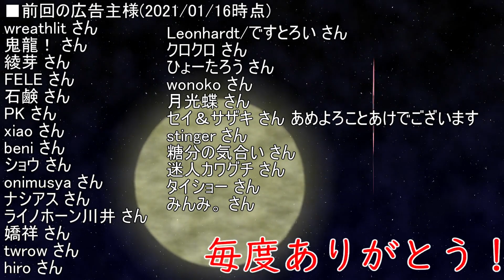【EXVS2】シャア専用ザク その136 生首RPって何すればいいんでしょうか【ゆっくり実況】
最近投稿遅れてばっかりだな！
最近寒かったり半端に暖かったりしてふぁっきんな天気が続いておりますね。それはそれとして先日再び配信を行いました、とても楽しかったです。今回の動画はその配信とは全然関係ないです、申し訳ないね？

00:00　1戦目：vsファントム、エピオン
02:50　2戦目：vsガナー、ターンX
06:25　3戦目：vsガンダム、FA-ZZ
09:50　4戦目：vsゼータ、ν

今回組んでくれたヴルドさんの動画はこちらから
私が映っているのだとこちらになります

使用させて頂いた音街ウナﾁｬﾝの立ち絵はこちら

何かあったらTwitterまでご連絡下さいー